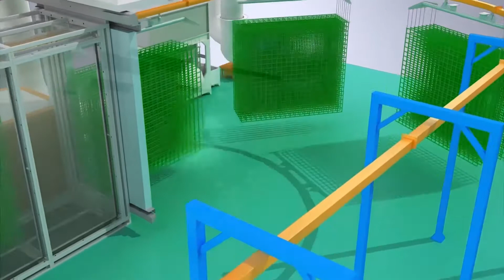What Are The Advantages of Dip Coating?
Metal mesh is generally installed outdoors, so anti-corrosion is very important. One of the anti-corrosion methods is hot-dip plastic treatment, which is an anti-corrosion treatment method for the frame. It is preheated at high temperature and immersed in the flow of plastic powder. In the chemical bed, the plastic melts and adheres to the surface of the frame to form a plastic anti-corrosion layer. The advantage of this anti-corrosion treatment method is that after the plastic layer, it is not afraid of bumps and the anti-corrosion time is long.
Dip coating paint is for Fence panels, wire mesh .and so on.
We deliver turn-key delivery systems incl. pretreatment sections, paint ovens, exhaust air treatment, conveyors and manipulation units, control system and process visualization, water treatment and waste water treatment plants.
Welcoem to contact with us